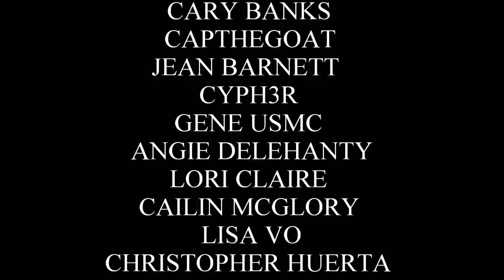New Photos! Official Game of Thrones Season 8 Promo Images!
Welcome back for another Game of Thrones Season 8 Promo video. Today I will be discussing the 14 new photos HBO released to promote their 8th and final season of Game of Thrones. There are new photos of Jon Snow and Daenerys Targaryen, Arya Stark, Sansa Stark, Tyrion Lannister, Jaime Lannister, Cersei Lannister, and many more! We still haven't seen the Game of Thrones Season 8 Trailer, but I guess these new photos will hold us over for now. Let me know what you thought about them down below.

Talking Thrones Twitter!